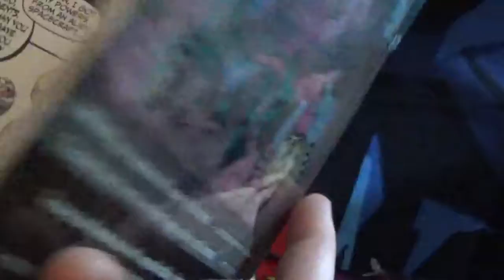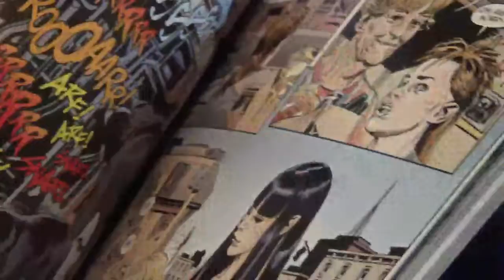Animal man vol 1 the hunt and vol 2 animal vs man